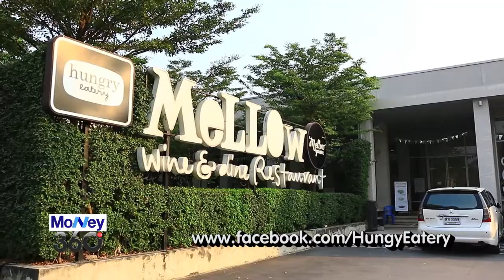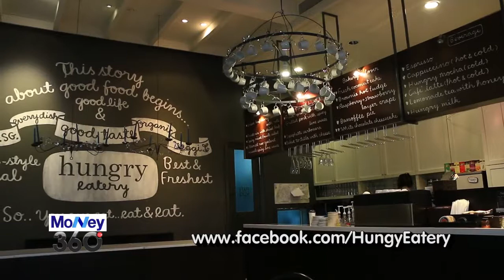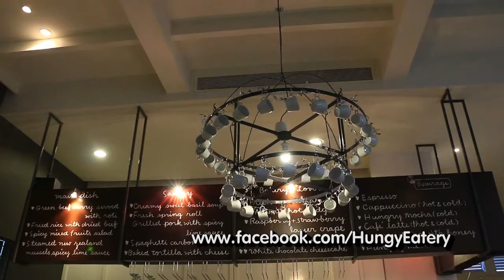20150224 AEC Hungry Eatery